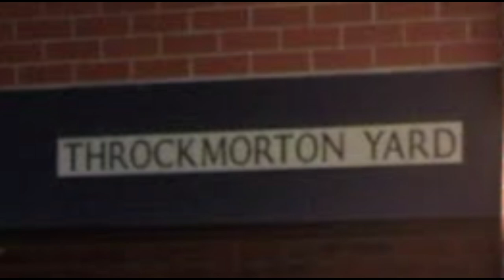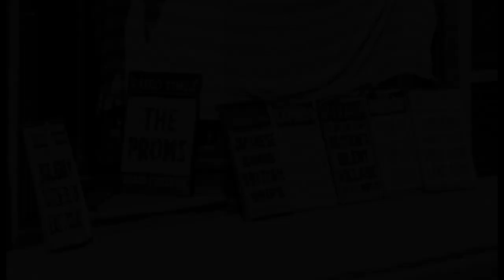Lost Norwich - Magdalen Street (West)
Part 2 of the story of Magdalen Street, an original Roman Road through what was to become Norwich.